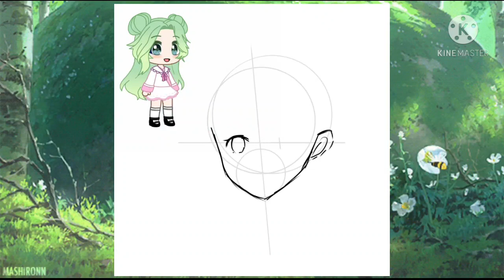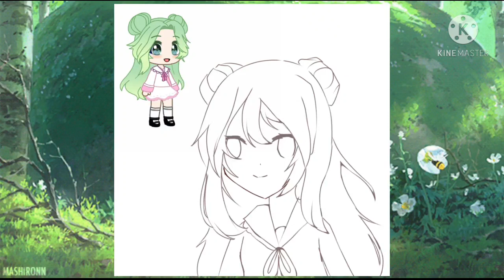Gift Fanart for @puyoo |Speed Paint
UwU moga sukaaa !💚💚💚💚💚
Congrats byat 15k+ subsnya yah ! (telat ohokohok)

Moga dinotip O~O

btw mamaf posenya gitu gitu bae:') soalnya gak ada ide plis:')

All credits^^
Song✨
-P I K A S O N I C -New Start

Background gif : Pinterest
Inspired By ( Art )
-Ika Gayou (Face)
-Oscar(Skin Shading)
-Kheyla_gc (idk maybe for hair? Because I shade hair is doodle and uglleee/ugly)

baiiii^-^

yang maho kualitas yang bagus bisa ke igku yak OwO
Nama: milkaru_pastel
Link: